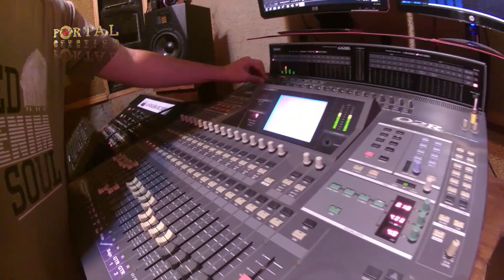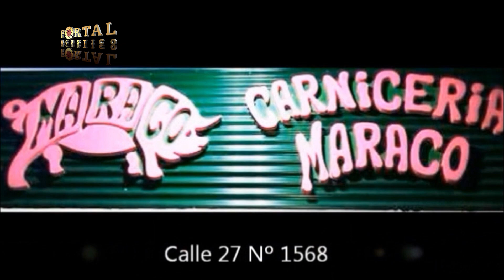Temporada #8 - Capitulo 5. Portal Acústico presenta a Herederos Pampeanos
Decididos a honrar el legado de nuestros padres como cantantes y guitarreros, Herederos Pampeanos conforma el Folklore mamado desde pequeños, amigos y compañeros, formado como grupo musical, hacemos lo que más nos llena el alma.
Integran esta banda folklórica: Gonzalo Jonathan Robledo: primera voz
Lucas Gallardo: segunda voz  Ezequiel Martinez: vientos y coros Martin Testa: primera Guitarra Franco Cabrera : Guitarra Base  Carlos Geraldo: Bateria percucion
A nuestro estilo y compas el folklore que decimos hacer viaja, por toda las region de nuestra provincia,  Chacareras, zambas, Huellas y Carnavalitos (entre otros).

Dispuestos a compartir nuestras raíces, también en nuestro repertorio haremos temas del cancionero popular argentino.
Esta banda fue conformada en septiembre de 2018, con la idea general de Gonzalo Robledo , quien se encargo  de contactar a los demás integrantes. Sus presentaciones en todo este tiempo , se dieron lugar , en  el FESTIVAL NACIONAL DE DOMA Y FOLKLORE (Intendente Alvear), FIESTA NACIONAL DEL TRIGO Y EL.PAN, PEÑA LOS CAMILITOS , Y PEÑAS EN TODA LA REGIÓN ..Desde ese momento la banda nunca más frenó. Con altas y bajas, con una energía única e interacción constante con el público, la banda toca y comparte su música en cualquier tipo de evento.